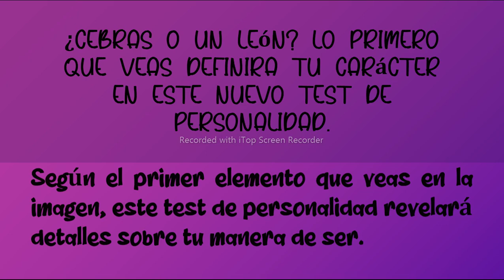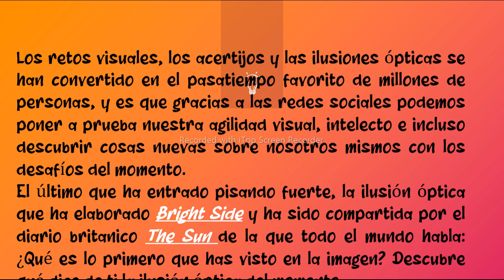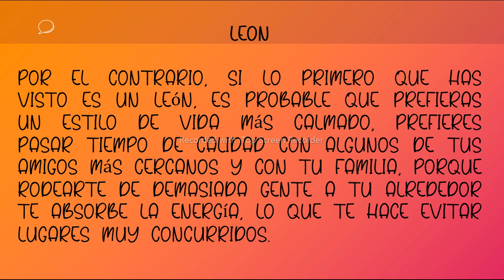TEST QUE VISTE PRIMERO UN LEON O UNA ZEBRA ESTO REVELA QUE TIPO DE PERSONALIDAD TIENE,SUSCRIBETE....